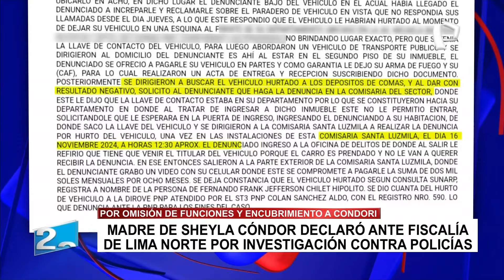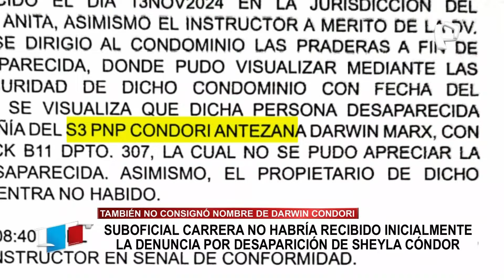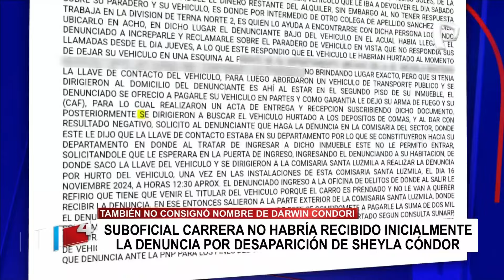Yuri Cutipé: Prueba psicológica en la PNP no es suficiente, se requiere una entrevista a profundidad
El experto en salud mental de la Fiscalía, Yuri Cutipé, se pronunció sobre las recientes declaraciones del exjefe de Inspectoría de la PNP, Carlos Tuse, quien aseguró ayer en entrevista con 2024 en 24 horas que "hay un ejército de psicólogos calentando sillas" en la institución policial y que los policías solo hacen una prueba psicológica cada año que además "son simuladas".

En conversación con Tatiana Alemán, el experto en salud mental señaló que una prueba psicológica anual no es suficiente para identificar problemas en los agentes policiales y se requiere de una entrevista a profundidad.

"Cualquier examen que se hace en salud puede ser falible [...] no es suficiente (la prueba psicológica), se requiere hacer una entrevista a profundidad para identificar, no solamente problemas de salud mental comunes como la depresión, la ansiedad, sino fundamentalmente, por la labor que tienen los policías, los problemas de forma de ser, de personalidad", dijo.

SOBRE DARWIN CONDORI

En ese sentido, Yuri Cutipé dio algunas pistas sobre los problemas psicológicos que pudo haber tenido el feminicida Darwin Condori, quien asesinó a la joven Sheyla Cóndor y se quitó la vida días después en un hostal de San Juan de Lurigancho.

"Por lo menos, podemos identificar problemas de conducta [...] que son incompatibles con la función, con ser una autoridad [...] uno puede identificar [...] que en realidad hay una pobreza en el desarrollo de la conciencia moral", sostuvo.